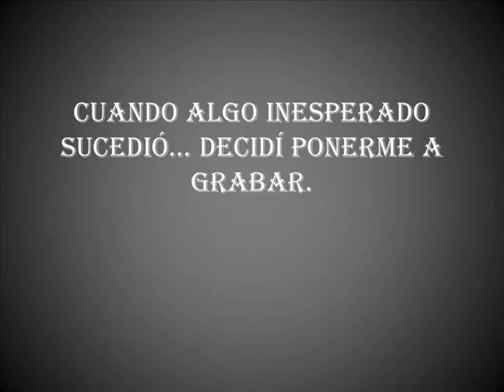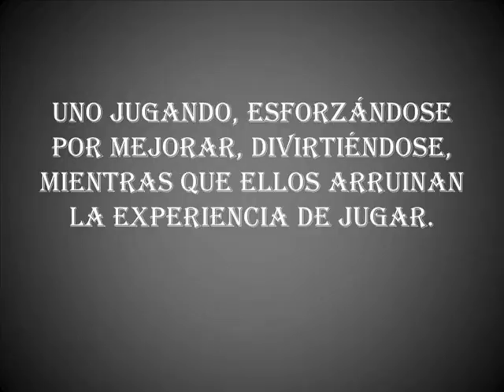Vídeo Importante - En CraftersLand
Hoy estaba jugando en el servidor de Crafter´s Land, la modalidad de Capture the Wool, cuando me encontre con esto...

Considero que es importante mostrar esto, para que se pueda combatir a este tipo de gente.

Servidor: Crafter´s Land
Ip USA: play.craftersland.us
Ip EU: play.craftersland.eu